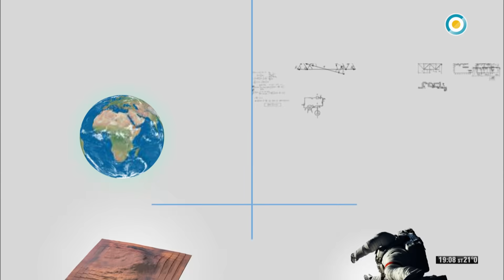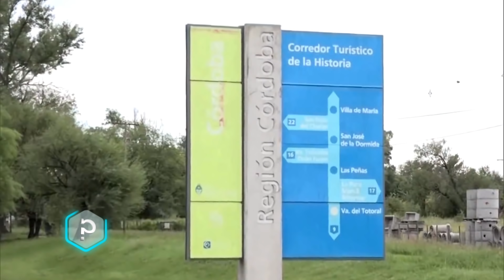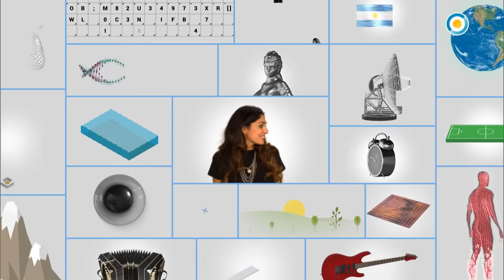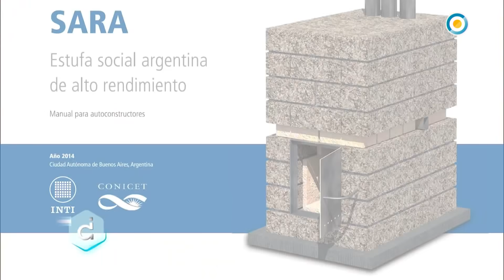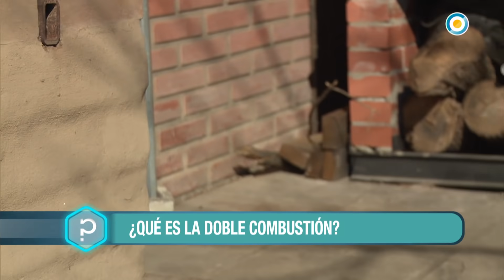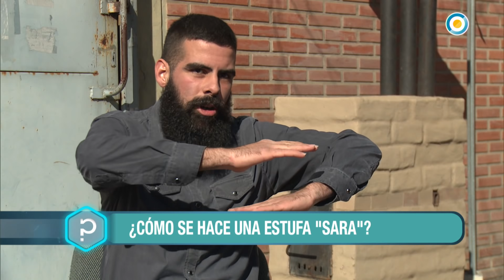¿Por qué se nos duermen algunas partes del cuerpo? (1 de 3) - Todo tiene un porqué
En Todo Tiene un Porqué seguimos haciéndonos preguntas. En este nuevo programa nos preguntamos: ¿Por qué a veces se nos duermen algunas partes del cuerpo? ¿Por qué tiritamos cuando hace frío? y ¿Por qué los vinilos se reproducen a 33rpm?

Junto a Germán Paoloski con el apoyo de Cristian Domínguez, Carolina Di Nezio, Cony Ballarini y la participación especial de especialistas en la materia, conocemos las explicaciones que nos pueden dar la neurociencia, la kinesiología, la medicina y la música.

Nos visita el doctor Daniel Lopez Rosetti para contarnos las explicaciones que puede aportar la neurociencia a la primera incógnita del programa. Junto a él realizamos un experimento. Además, el kinesiólogo Javier fuman nos enseña a saber cómo sentarnos comrrectamente y conocemos dónde queda "San José de la Dormida".

Para resolver el interrogante sobre por qué los vinilos se reproducen a 33rpm recibimos al productor, amante de la música y collecionista de discos de vinilo Axel Giovannello, con quien conocemos la historia de este particular soporte musical.

Para finalizar el programa, junto a Chucho realizamos un tocadiscos casero y recordamos todo lo aprendido hoy.

Emitido el 19 de septiembre de 2017.